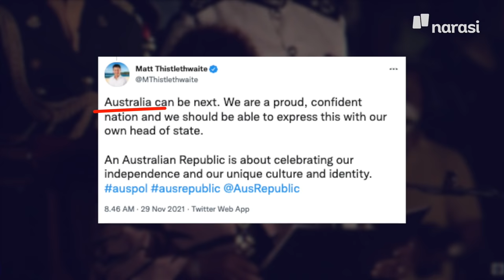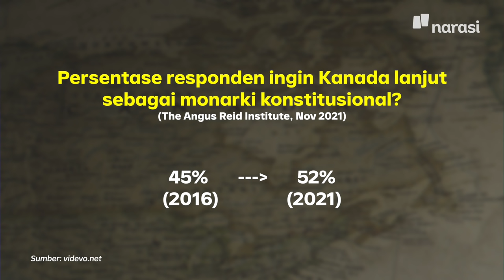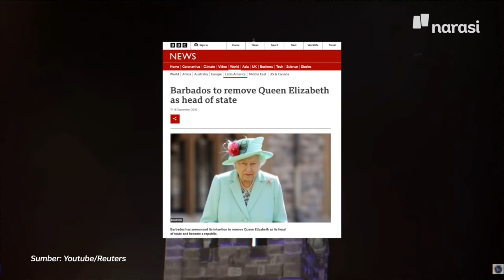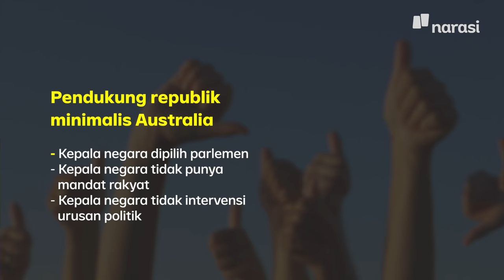Tak Betah Ratu Inggris Jadi Kepala Negara: Siapa Mau Menyusul Barbados? Aussie? Kanada? | Buka Data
Siapa mau menyusul Barbados? Negara kecil di Laut Karibia ini resmi menjadi republik, meninggalkan sistem kepala negara dijabat Ratu Inggris. Sistem ini masih dianut 15 negara lainnya yang disebut Commonwealth Realm, termasuk Australia, Kanada, dan Jamaika.

Survei dan jajak pendapat telah dilakukan untuk mengukur keinginan warga di sejumlah negara Commonwealth Realm. Berapa banyak yang enggak betah dipimpin Ratu Inggris?

Saksikan BukaData eps. [Tak Betah Ratu Inggris Jadi Kepala Negara: Siapa Mau Menyusul Barbados? Aussie? Kanada?] dan episode lainnya hanya di atau klik

(Narasi)